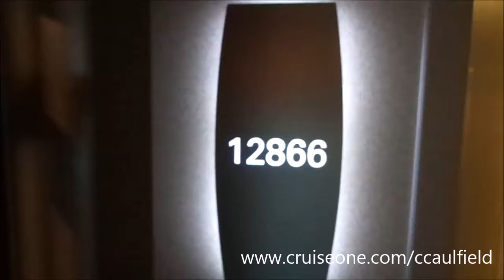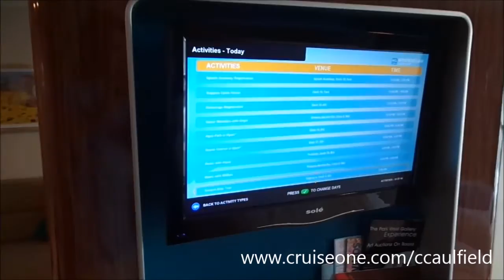Norwegian Breakaway Cabin 12866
Norwegian Breakaway cabin 12866. Family Balcony category B2. Connects to stateroom 12864.